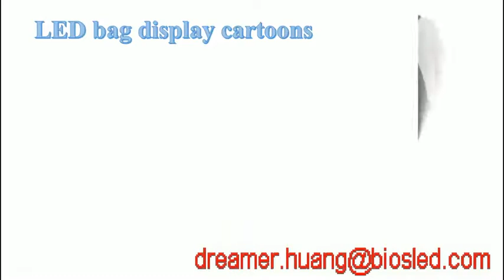electronic bag, pix backpack, travel backpack for young, LED screen vest